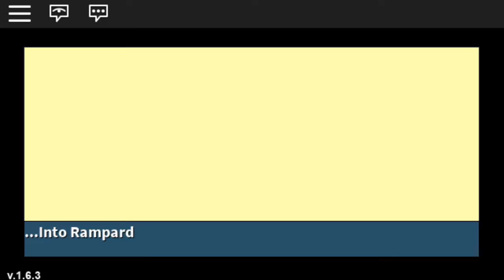randomness on project Pokémon a roblox game (part 1) HE FINNLY EVOLVED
Celebration time come on wooooo